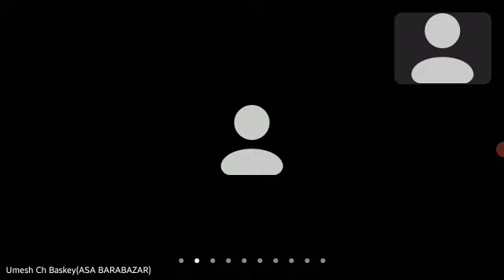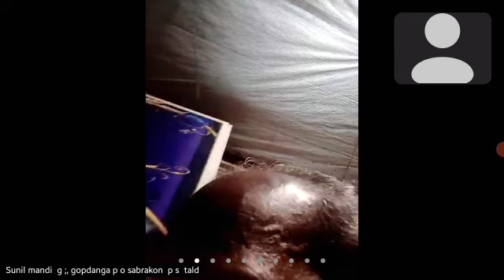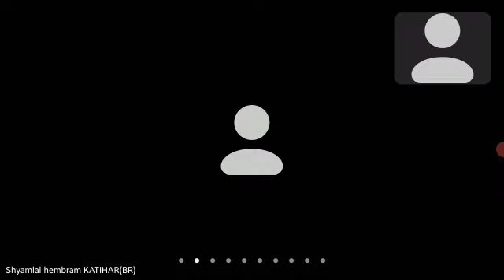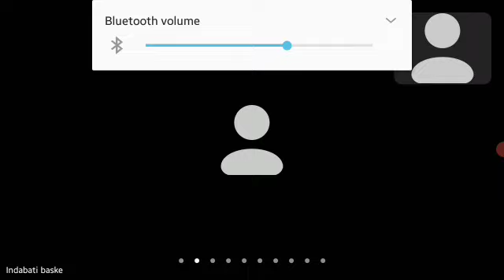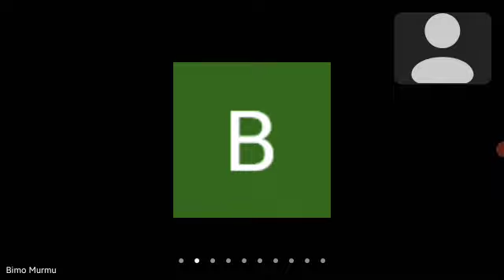Online zoom meeting Today. ᱡᱩᱢ ᱢᱤᱫᱩᱱ ᱜᱟᱞᱚᱪ.Salkhan Murmu. 05 October 2022